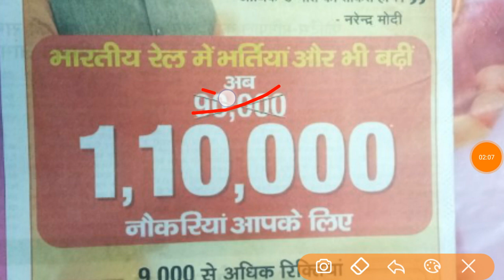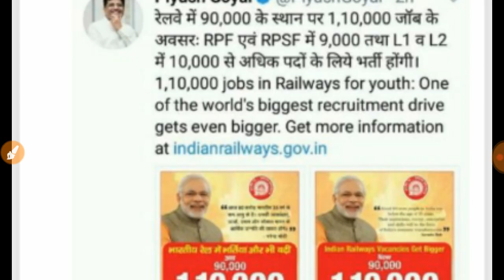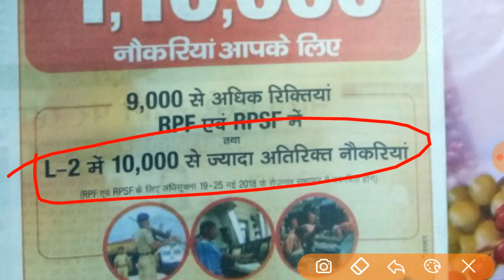Railway Recruitment 2018 Assistant Loco Pilot, Technician & Group D Vacancies Increased 10,000+.